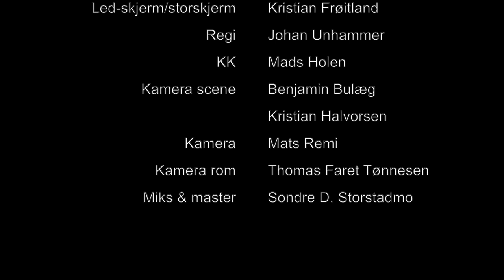Justified - Ain't it just like the Lord - Julecountry 2021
NB! Husk full HD (1080p).

Justified:
Vokal: Asbjørn Birkeland, Oline Meland og Eirin Greibesland
Trommer: John Olav Nøkland
Perkusjon: Markus Stordal
Bass: Vidar Klungeland
Piano: Henrik Stordal
Hammond: Sondre Storstadmo
Kassegitar: Egil Klungeland
El-gitar: Karl Arthur Meland

Hjertelig takk til Sondre Storstadmo for miksing og mastring!

Creds:
Live lyd - Ole Hansen
Lys - Ove Tollefsrud
Led-skjerm/ storskjerm - Kristian Frøitland

Regi - Johan Unhammer
KK - Mads Holen
Kamera Scene - Benjamin Bulæg, Kristian Halvorsen
Kamera - Mats Remi Rom
Kamera - Thomas Faret Tønnessen